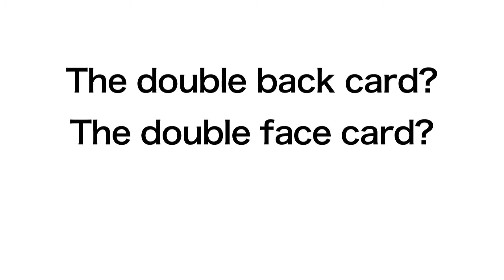Birthday Surprise by Masuda